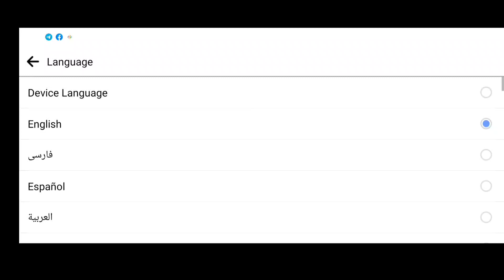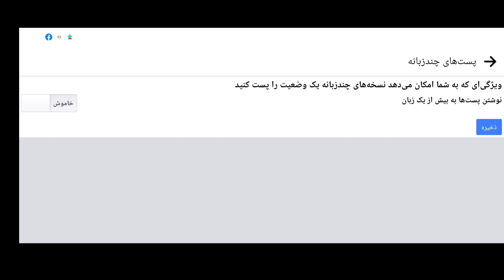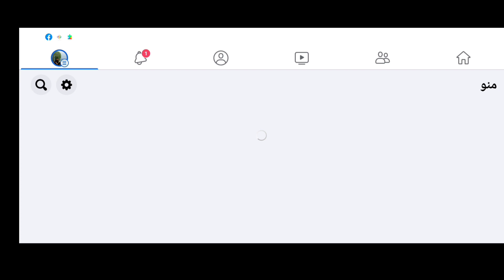how to change Facebook language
To change your language on Facebook, go to Settings & Privacy  Settings  Language and choose your preferred language from the drop-down menu